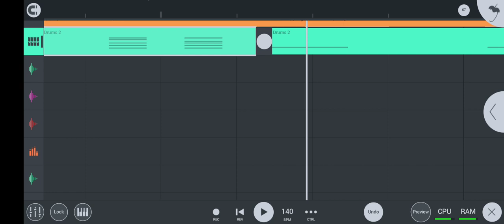humko tumse pyar hai flp project nagpuri style mix dj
New Nagpuri Hip Hop BeET Flm ProjecT 2023 | FL Studio Mobile BeAT | RDR BoyZ Flm ProjecT  | Flp ProjecT × Flm ProjecT | No Voice Tag Dj Mix

100 Like कर देना

Problem Solve ⬇

Flm Project को डाउनलोड कैसे करें ?
Zip File को Unzip कैसे करें ?
Password कहा मिलेगा ?
Password कैसे डालें ?

My Paid Sarvice ⬇

1 × Studio Voice Making
2 × Paid Flm ProjecT Provide
3 × Paid No Voice Tag Provide
4 × Paid Dj Song Remix On Demand
5 × Premium Sample Pack Provide
6 × Full Dj Course Provide